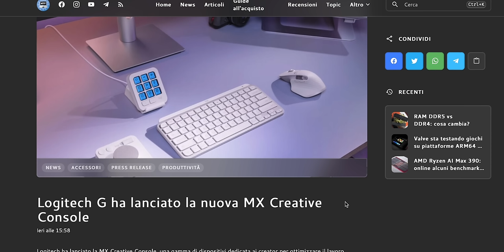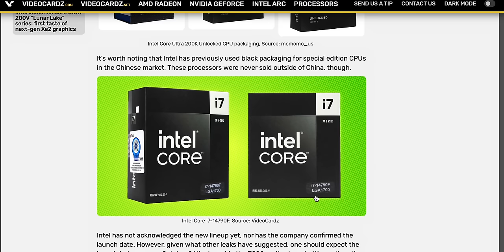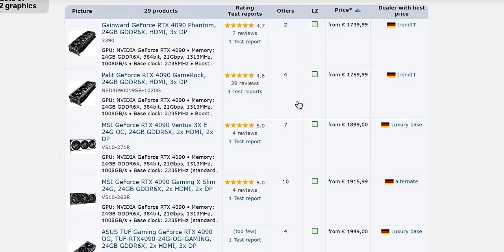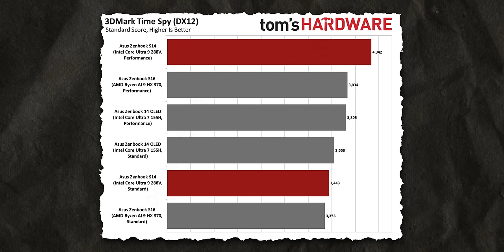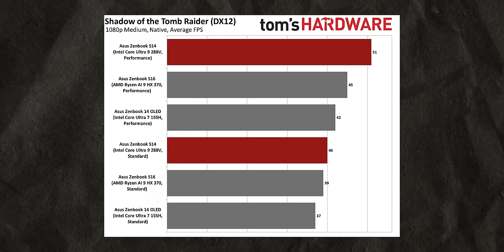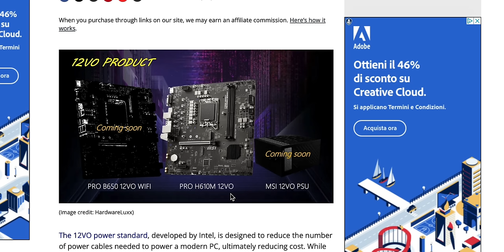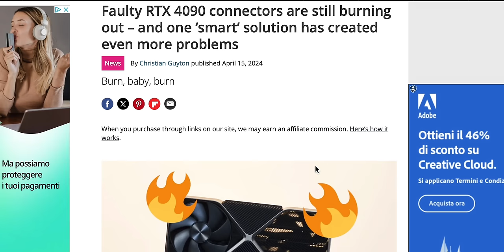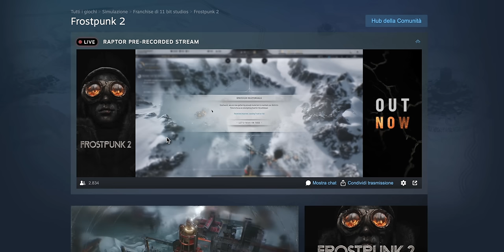PERCHÈ HA 2 PORTE DA 600W?!? 📌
📌Bethesda lancia il primo DLC di Starfield senza recensioni al day one